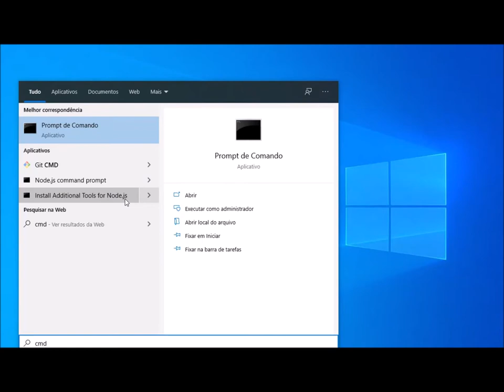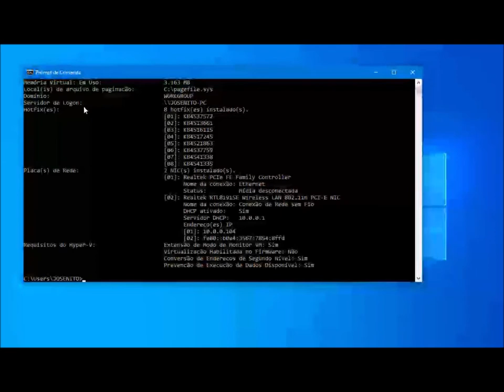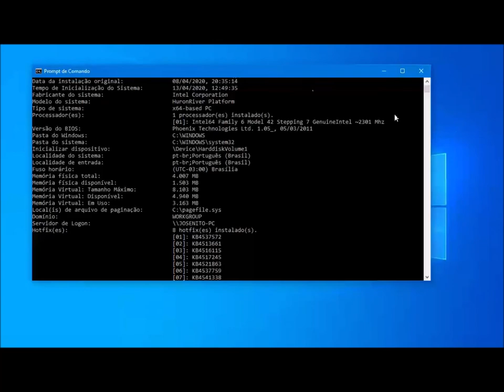Como descobrir o horário que seu Computador ou Notebook foi ligado?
Seja bem vindo mais um vídeo do canal!
Use o comando systeminfo no CMD do Windows.
👇👇O meu canal tem por objetivo de divulgar o que sei fazer de melhor e trabalhar com dicas e tutorias como formatar, atualizações, instalação de softwares em aparelhos celulares, Tablets, PCS, e notebooks e outra área afim.

Josenito Tutoriais 2019🎥📽

METAS:

█ 100 Inscritos - ✔
██ 500 Inscritos - ✔
███ 700 Inscritos – ✔
████ 1.000 Inscritos - ?